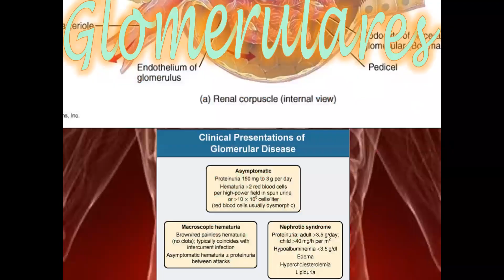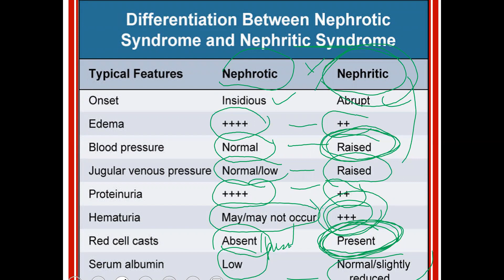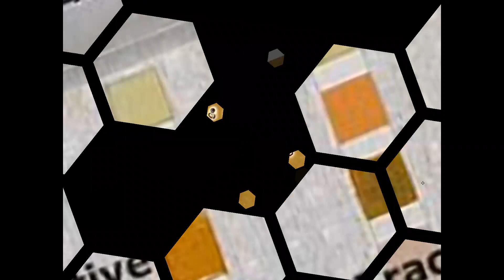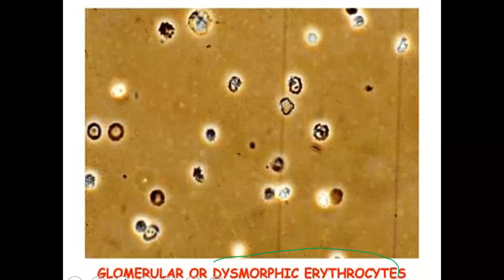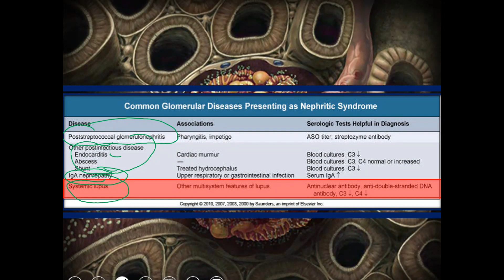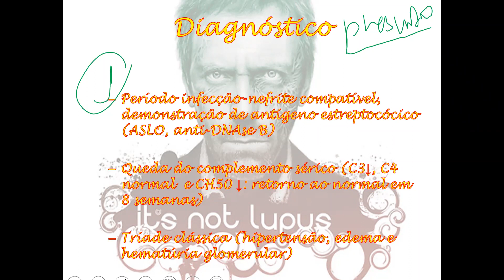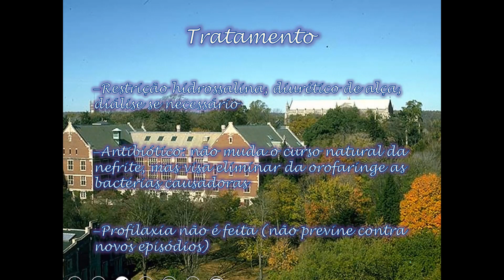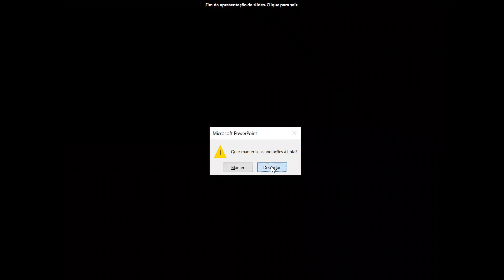Síndrome nefrítica 2021.2